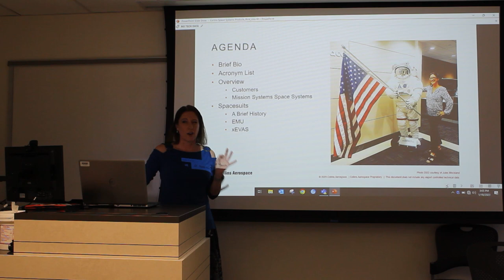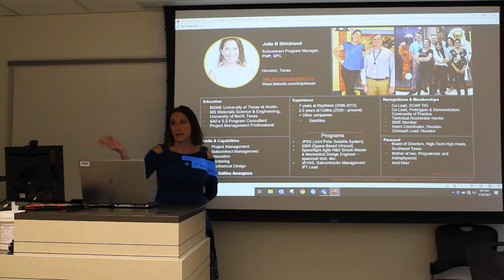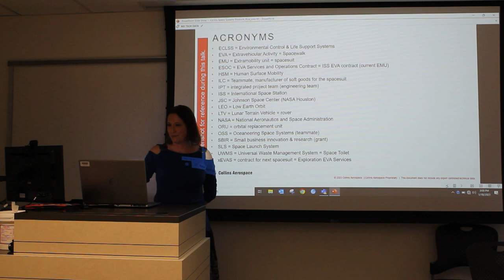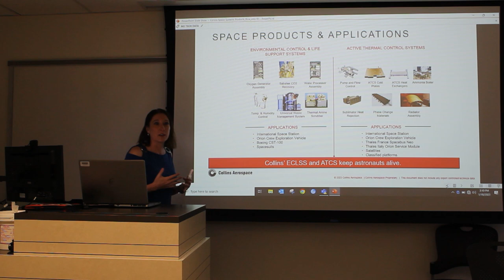Julie N. Strickland Presents at Rice University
Julie N. Strickland, Subcontract Program Manager and Spacesuit Engineer, presents at Rice University on January 18, 2023. This is just a short sample of her presentation skills. For more information and to contact her,